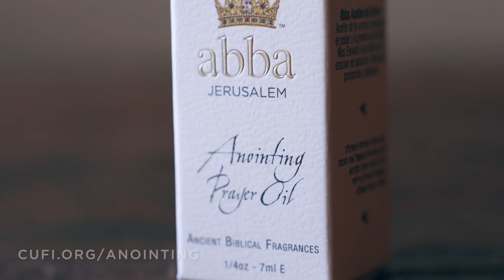A Fresh Anointing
In 2024, our mission at CUFI remains the same: to bless, comfort, and defend Israel and the Jewish people wherever needed. This holy cause has never been more urgent—and we need your support to further accomplish it!

This month, when you give a gift of any amount, in appreciation for your generous support, CUFI will send you two vials of anointing oil and a customized carrying pouch – one oil as our gift to you and one for you to give away. We trust that this oil will remind you of the calling the God of Abraham, Isaac, and Jacob has placed on our lives regarding His beloved Israel.